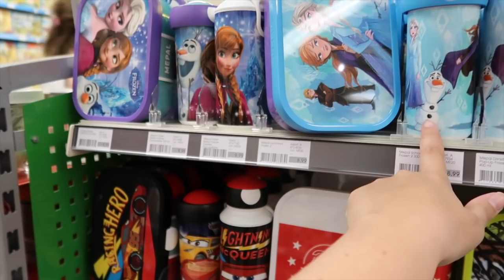Bestellingen ANNULEREN & Vloggen met mijn nieuwe camera! 📸✧weekvlog 21✧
Altijd handig een vriendin als goede fotograaf!
Hoe kan het dat youtube mijn video's steeds niet wil uploaden?
Een heerlijke week met lieve vriendinnen kan een mens goed doen.

Wil je meer van ons zien?

Super leuk dat je een kijkje komt nemen in ons leven!
Mijn naam is Nathalie (22) mijn Man en de papa van onze draakjes is Rodney (23)
Samen hebben wij twee dochters Selina (3) & Noalin (1)
Ik film ons leven als jonge ouders. Heel gezellig en soms een beetje druk, maar we zouden niks anders meer willen!